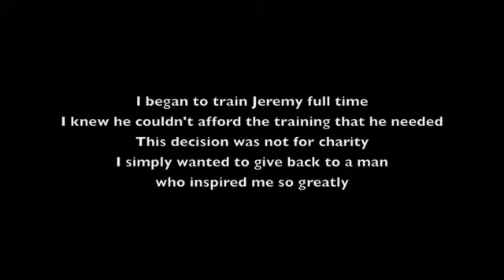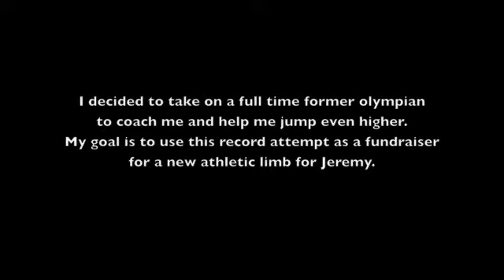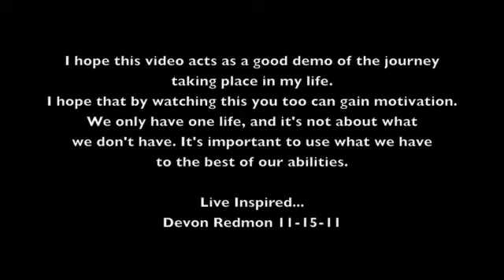Jeremy and Devon.m4v